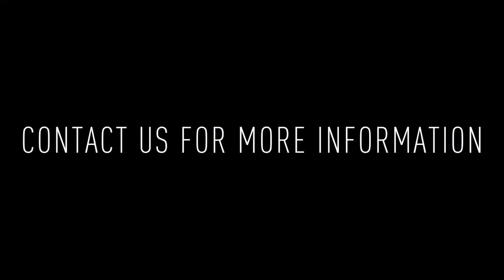109 W Wildey Street #204: Studio/1BA Apartment For Rent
The Schoolhouse Lofts are a community of modern-industrial artist lofts inside the historic Daniel Boone School in the Northern Liberties area of Philadelphia. This beautiful, late gothic revival building was classically known as the Philadelphia school for the rebellious.